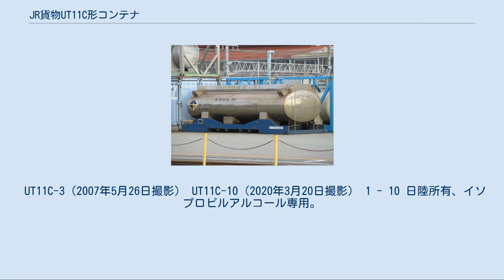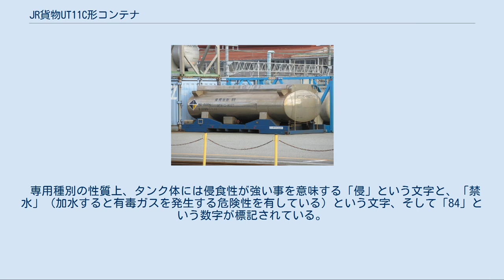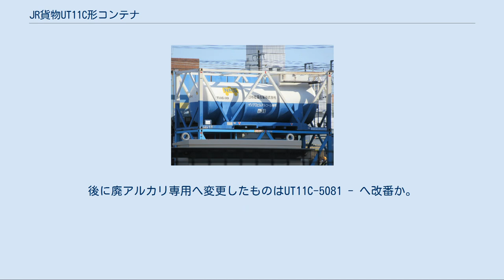JR貨物UT11C形コンテナ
UT11C形コンテナ（UT11Cがたコンテナ）とは、日本貨物鉄道（JR貨物）輸送用として籍を編入している20ft・内容積11m3の危険品輸送向け私有コンテナ（タンクコンテナ）である。
 UT11C-3（2007年5月26日撮影） UT11C-10（2020年3月20日撮影） 1 - 10 日陸所有、イソプロピルアルコール専用。
 11 日本石油輸送所有、アイソゾール300専用。
 UT11C-5004（2007年1月14日撮影） 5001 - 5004 日陸所有（住友化学工業借受）、オクタジエン専用。
 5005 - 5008, 5054, 5055 東洋インキ製造所有、合成樹脂クリヤー塗料専用。
 5009 日本石油輸送所有、1・2・4-トリメチルベンゼン専用。
 5010, 5011, 5020, 5021, 5073 オロナイトジャパン（現・シェブロンオロナイト）所有、石油添加剤A専用。
 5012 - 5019 化成物流（現・三菱ケミカル物流）所有、テトラヒドロフラン専用。
 後にヘキセン-1専用に、更に後にエチレングリコール専用に変更。
 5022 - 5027, 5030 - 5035, 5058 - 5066 大分ケミカル所有、アクロレイン専用。
 5028, 5029 化成物流（現・三菱ケミカル物流）所有、危険物汎用。
 5036 関西テック所有（出光興産借受）、絶縁油専用。
 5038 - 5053 ダイセル所有、アクロレイン専用。
 5056, 5057 京極運輸商事所有、可塑剤専用。
 5074, 5075, 5078, 5079 東亞合成所有、アクリル酸ジメチルアミノエチル専用。
 5076, 5077 日陸所有、アクリル樹脂溶液専用。
 5080 中谷運送所有、グリコソルブ専用。
 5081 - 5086 関西化成品輸送所有（同和通運借受）、廃アルカリ専用。
最大総重量13.5t。
UT11C-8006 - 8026の改番と見られている。
 UT11C-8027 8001 日産化学工業所有、クロルスルホン酸専用。
最大総重量23.7t（規格外）。
コキ100系積載限定。
 8002 日産化学工業所有、クロルスルホン酸専用。
最大総重量19.5t（規格外）。
 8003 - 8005 三菱ケミカル物流所有、オキシ塩化リン専用。
最大総重量23.0t（規格外）。
 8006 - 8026 神岡鉱業所有、濃硫酸専用。
神岡鉱山-名古屋間専用。
コキ200･106積載限定。
 専用種別の性質上、タンク体には侵食性が強い事を意味する「侵」という文字と、「禁水」（加水すると有毒ガスを発生する危険性を有している）という文字、そして「84」という数字が標記されている。
 空コンテナの場合はフォークリフトの使用が可能であるが、積コンテナの場合はフォークリフトを使用する事ができなくなるので、トップリフターを用いる。
 2006年を最後にコンテナ輸送が終了。
その後は関西化成品輸送所有（同和通運借受）となり、廃アルカリ専用・最大総重量13.5t又は廃塩化カリウム専用・最大総重量15.0tに変更。
コキ200･106積載限定解除。
後に廃アルカリ専用へ変更したものはUT11C-5081 - へ改番か。
 8027 高砂運輸所有、食用油脂専用。
最大総重量14.0t（規格外）。
梅田 - 新座間専用。